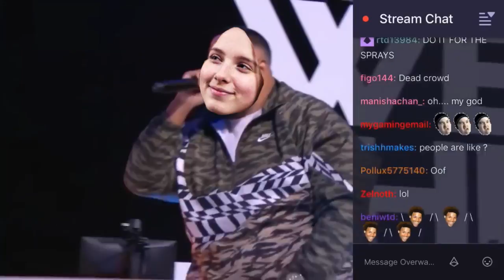WHAT IS A WATER ZOO??? \\ #18 STREAM HIGHLIGHTS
Special thanks to Noah for the amazing video edit!

If you don't already know who I am, I am Aspen, a 17 year old Overwatch streamer for Cloud9. I stream daily on Twitch, usually starting in the morning around 10AM CST.